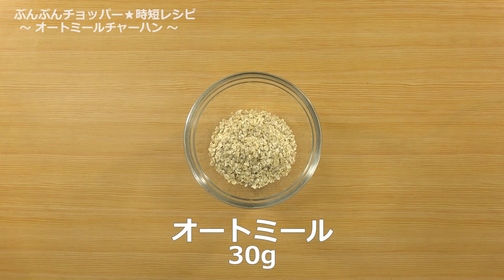ぶんぶんチョッパー(オートミールチャーハン)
オートミールチャーハン(c761r)

想像以上に美味しいです♪⠀
栄養も満点＆低糖質でおすすめです⠀

★水　80㏄⠀
☆玉ねぎ　40g⠀
☆ニンニク　1かけ⠀
☆人参　40g⠀
◆鶏がらスープの素　小さじ1⠀
◆ロースハム　2枚⠀
溶きたまご　1個⠀
ごま油　適量⠀

【手順 】⠀
1.玉ねぎ、人参は2㎝角に切っておく。ロースハムは1㎝角に切っておく。ニンニクは芽を取っておく。⠀
2.★を耐熱皿に入れ500ｗのレンジで1分加熱する。⠀
3.☆を容器に入れ20回程ぶんぶんする。⠀
4.フライパンにごま油を入れ3を炒める。火が通ったら◆を入れ炒める。⠀
5.4に溶きたまごと2を入れ炒める。⠀
6.水分が飛ぶまで炒め仕上げに醤油を回し入れて完成。⠀